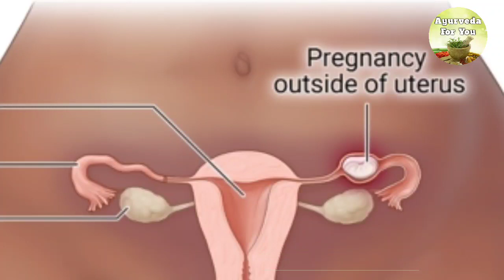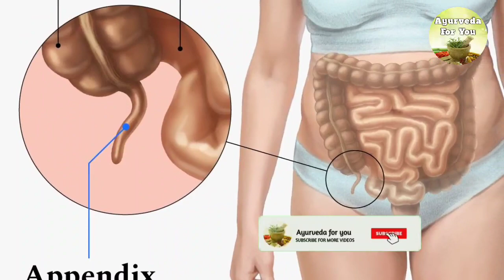प्रेगनेंसी में पेट में दर्द किन किन कारणो से होता है और इसका इलाज